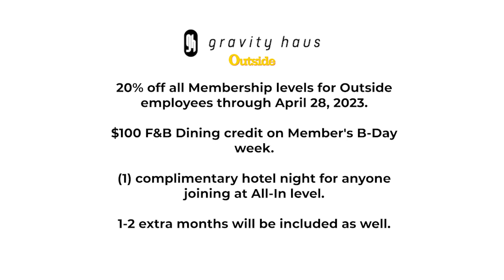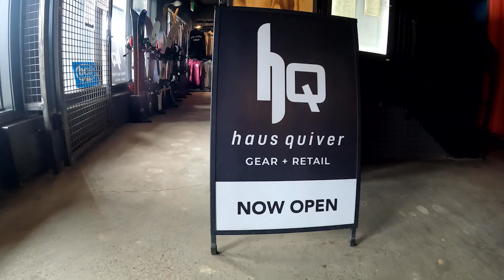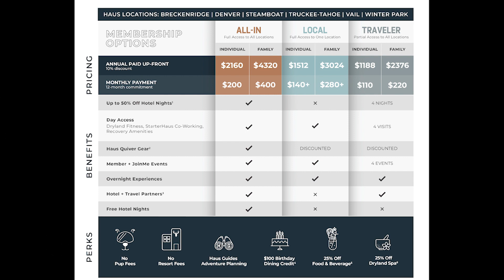Doug Kohn | Gravity Haus Breckenridge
Get more info and see all the locations at gravityhaus.com